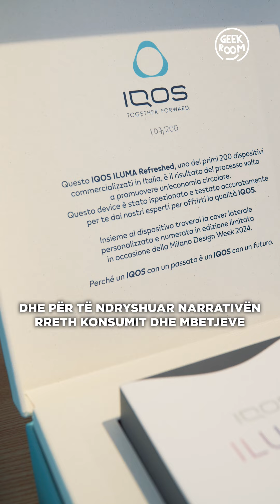Ekonomia Qarkulluese në Milan Design Week - Geek Room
Sa prej jush do të ishin të gatshëm të përdornin produkte të riciklueshme, dhe sa të tjerë e kuptojnë vërtetë ndikimin pozitiv që sjell në mjedis ripërdorimi?

Gjatë Milan Design Week zbuluam se si një koncept jetësor po riformon botën tonë: Ekonomia Qarkulluese.

Host: Brenton Bënja
Producer: Brenton Bënja